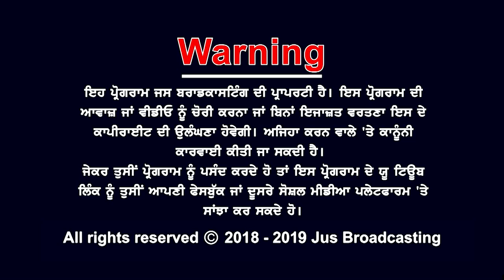JUS GALBAAT || JUS PUNJABI || ARVIND KAUR || INDIA JIO TV